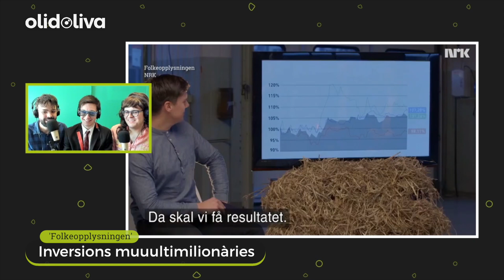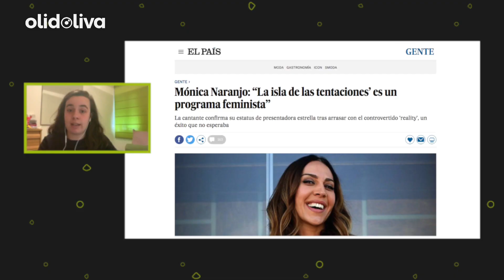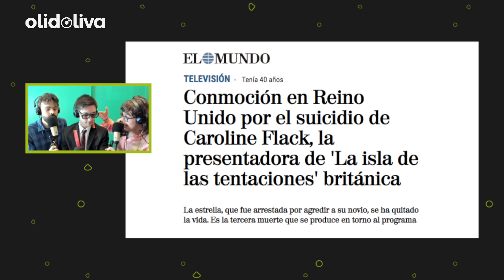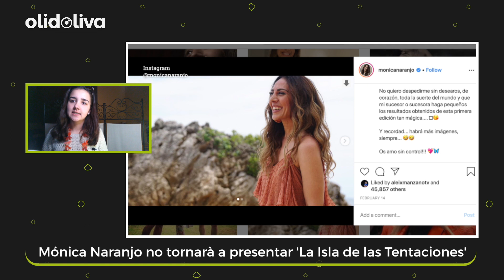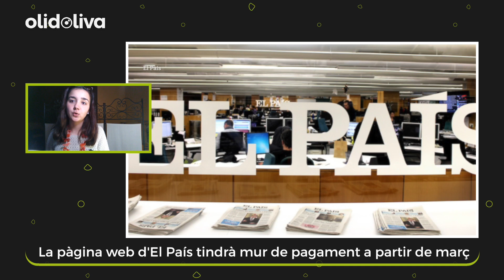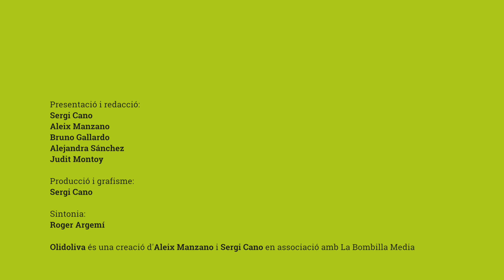Todo es Lo de la Actualitat Amanida de las Tentaciones (Actualitat Amanida 02x07) | Olidoliva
’Actualitat Amanida’ és el podcast quinzenal d'Olidoliva amb les novetats dels mitjans de comunicació i la cultura.

⏰ Minut a minut:
→ El Termòmetre (02:23): Mónica Naranjo, Tom Leeb i ‘Veneno’.
→ Mirall Trencat (09:20): Lydia Lozano i les lliçons de periodisme a ‘Sálvame’.
→ Formatejant (19:11): ‘Tokio vs. Arashi Ultraman Dash’ i ‘Folkeopplysningen’.
→ Oliva Feminista (24:56): El feminisme a ‘La Isla de las Tentaciones’.
→ Anàlisi Verge Extra (28:54): El pes de la fama.
→ Les CL4US de la quinzena (41:16): Mónica Naranjo, ‘Bola de Drac’, ‘Élite’ i la web d’El País.
→ Calendari Arbequí (42:51): El carnestoltes de Canàries, ‘Sonic, la película’ i ‘Virtual Hero T2’.

📲 Busca “Olidoliva” a la teva plataforma de podcast preferida.

ℹ️ Olidoliva és el lloc de trobada dels apassionats dels mitjans i la cultura que amaneixen Catalunya. Informació, entrevistes, opinió i humor sobre els continguts que més t’agraden.